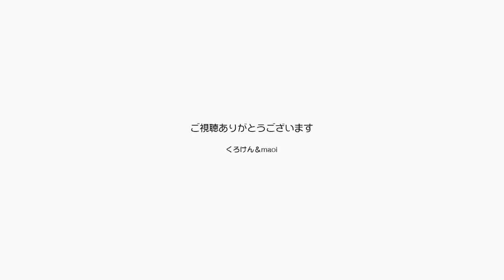くろけんパパ自分への誕生日プレゼントそれは譜面台【Jean & Pont 2195】2020/7/28#保護猫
ジャンくんとポンちゃんのおとーちゃん、くろけんパパは自分の誕生日のプレゼントに譜面台を要求しました。
新型コロナの自粛期間で離れしていたメンタルがすっかり初期に戻ってしまい、人前で演奏するのに上がりを克服しなければなりません。
自宅練習は結構やっていたのですが、あぐらをかいた状態の練習を続けたので椅子に座って譜面台を見る環境を自宅にも作りたいのです。

2020年ジャン＆ポンカレンダー
2020年キトンシッティングカレンダー（ラブ、シオン、アンズ、チャコ、カオリン）